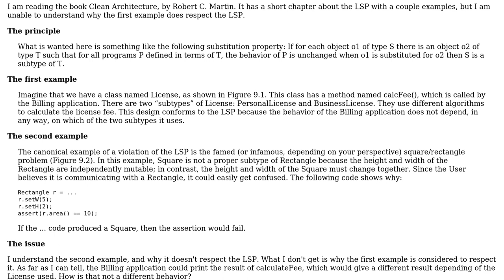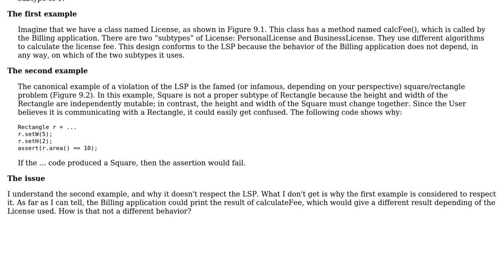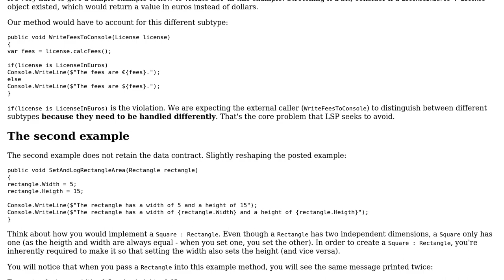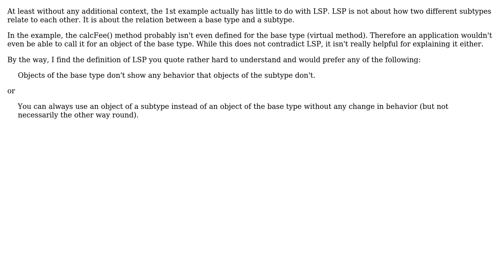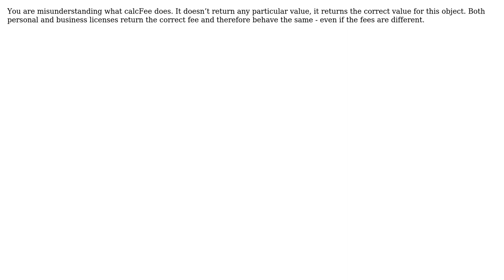Software Engineering: Liskov Substitution Principle in Clean Architecture (4 Solutions!!)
Software Engineering: Liskov Substitution Principle in Clean Architecture

With thanks & praise to God, and with thanks to the many people who have made this project possible! | Content (except music & images) licensed under CC BY-SA | Music | Images & others | With thanks to user raven user gnasher729 user Frank Puffer user Flater user Ewan and the Stack Exchange Network Trademarks are property of their respective owners. You are responsible for your own actions.